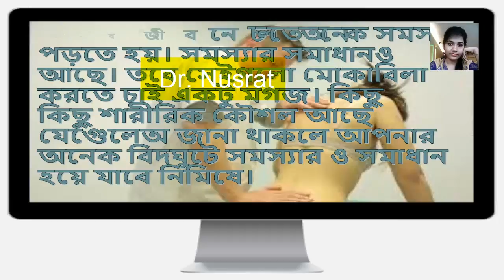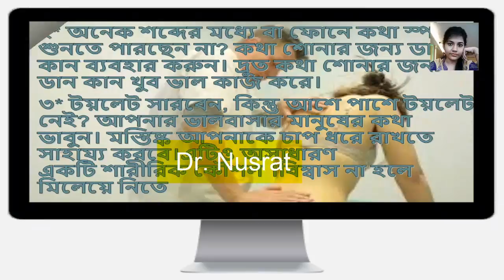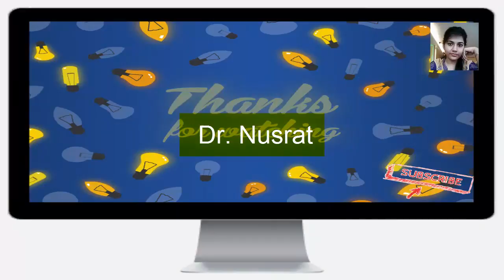৫টি শারীরিক কৌশল শিখে নিন- Dr. Nusrat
৫টি শারীরিক কৌশল শিখে নিন- Dr. Nusrat